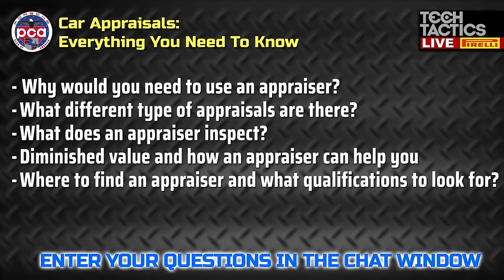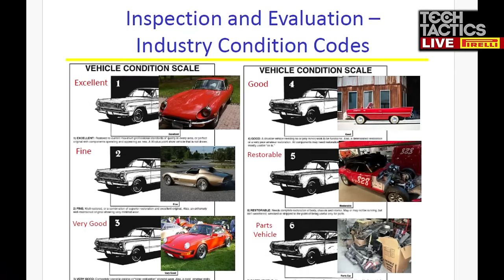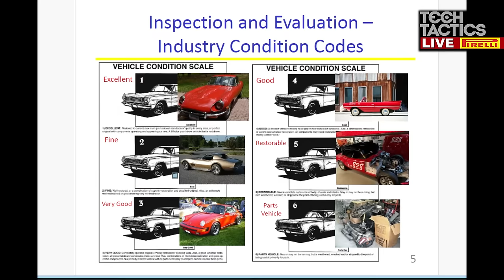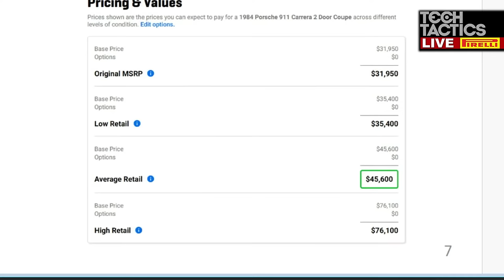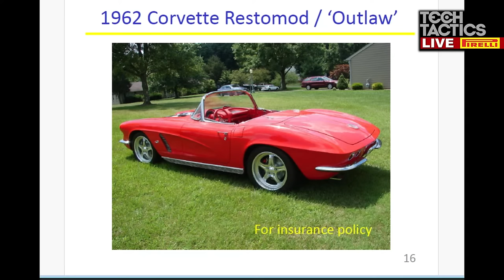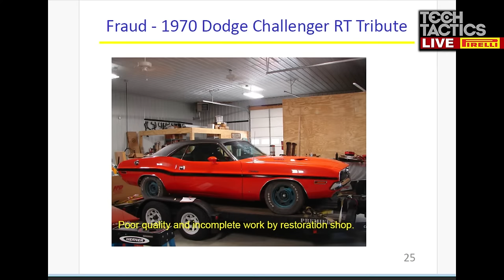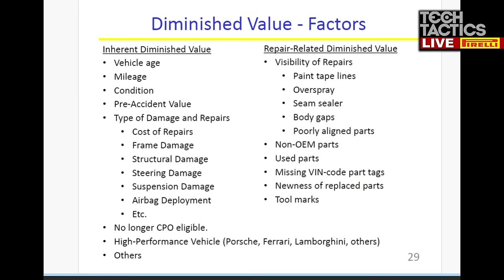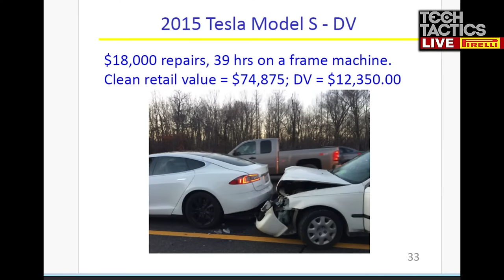Car Appraisals: Everything You Need To Know | Tech Tactics Live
Join us January 10 at 8PM ET for another episode of Tech Tactics Live. On this episode we will have on Doug Ehmann, a certified automotive appraiser, who will educate us on a variety of topics related to car appraisals. We will find out when you should hire an appraiser, where you can find experienced appraisers, when you don’t need to hire one, and what you should look for when hiring one. This will be an educational episode that will better prepare you with your collector car.

0 - 1:08 - Pre Show Video
1:09 - 2:26 - Welcome and guest intro
2:27 - 3:01 - Show agenda
3:02 - 4:21 - When would you need to hire an appraiser?
4:22 - 6:48 - Can an appraiser help you with obtaining proper insurance?
6:49 - 7:58 - Diminished value definition
7:59 - 9:06 - How is the value of the car determined?
9:07 - 10:00 - Will the same car be value differently depending on where you reside?
10:01 - 10:32 -   Is there a difference between an appraisal for insurance and one for selling?
10:33 -  10:54 - Is the Hagerty website a good place to access value of your car?
10:55 -  13:17 -  Doug Ehmann appraiser background
13:18 - 17:52  -  Industry Car Condition code explanations
17:53 - 18:53 - Would a car in an accident that was repaired correctly have its value degraded?
18:54 -  20:37 - Do modifications affect the value of a car?
20:38 - 28:56 -  Resources to determine valuation of your car and how to use them
28:57 -  41:40 - Examples of when you should hire an appraiser
41:41 - 42:40 - What's impact on value if you do HPDE events?
42:41 -  43:08 - Does a Certificate of Authenticity improve the value of the car?
43:09 - 46:36 - Where does CarFax get their data and how do they determine severity of damage?
46:37 -  48:24 - When should you use classic car insurance coverage?
48:25 - 49:16 - Do you ever get into a disagreement with a client over an appraisal?
49:17 - 54:40 - Diminished value calculation
54:41- 56:33 - Where to find an appraiser and what background should they have?
56:34 - 57:04 - Value of DIY maintenance records versus dealer records?
57:05 -  57:36 - How much does a detailing job affect the value of a car?
57:37 - 58:13 - What was your most memorable appraisal?
58:14 - 1:00:25 - Event and future show reminders